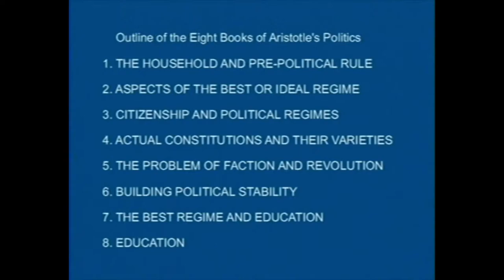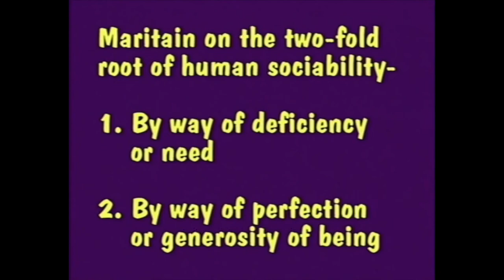Political Philosophy by John Hittinger: 1. Man is Social and Political by Nature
Recorded in 2000.  Political Philosophy involves the study of the basic concepts of political philosophy from a Thomistic point of view. Building upon the political philosophy of Aristotle and Thomas Aquinas, twentieth century Thomists Jacques Maritain and Yves R. Simon fashioned a timely and compelling philosophical exploration of political life and a defense of liberal democracy. This course explores the basic texts of Aristotle and Aquinas and examines two important books: Philosophy of Democratic Government (1951) by Yves R. Simon and Man and the State (1951) by Jacques Maritain. Topics to be studied include the nature and purpose of political association, the origin of obligation, the nature of power and authority, the relationship of law and liberty, the role of property and the nature of justice, political equality, and human rights, the relation of Church and state, and the moral political dimensions of war and international relations.